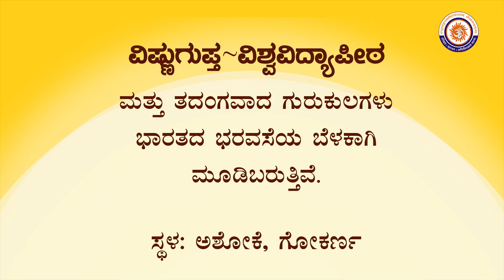ಗುರುಲಕ್ಷಣ : ತಪಸ್ವಿ | ಗುರುಕುಲವಿಲ್ಲದೆ ಭಾರತವೆಲ್ಲಿ? - ಪಾಠ 16 | Gurukulam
Gurukul system of education in Bharat & where we stand now without them? - Part 16

"ಗುರುಕುಲವಿಲ್ಲದೆ ಭಾರತವೆಲ್ಲಿ?"
ಪ್ರತಿ ಗುರುವಾರದಂದು ಗುರುಕುಲಗಳ ಕುರಿತು ಗುರುಗಳಿಂದ ಪ್ರವಚನ!
* ಗುರುಕುಲದ ಪರಿಕಲ್ಪನೆ,
* ಸಮಗ್ರ ಭಾರತೀಯ ಸಂಸ್ಕೃತಿಯನ್ನು ಮತ್ತು ಭಾರತವರ್ಷವನ್ನು ಗುರುಕುಲಗಳು ಆಧರಿಸಿ ನಿಂತ ರೀತಿ,
* ಭಾರತದ ಸುಪ್ರಸಿದ್ಧ ಗುರುಕುಲಗಳು,
* ಗುರುಕುಲಗಳ ಬೆಳಕಲ್ಲಿ ಬೆಳಗಿ ಬಂದ ಮತ್ತು ಗುರುಕುಲಗಳಿಗೇ ಬೆಳಕ ತಂದ ಮಹನೀಯ ವ್ಯಕ್ತಿತ್ವಗಳು,
* ಸಹಸ್ರಮಾನಗಳಿಂದ ಗುರುಕುಲಗಳು ನಡೆದು ಬಂದ ದಾರಿ, ಎದುರಿಸಿದ ಸವಾಲುಗಳು,
* ಅಭಾರತೀಯರು ಭಾರತೀಯ ಗುರುಕುಲಗಳನ್ನು ಸಮೂಲವಾಗಿ ನಾಶಪಡಿಸುವ ಸಲುವಾಗಿ ನಡೆಸಿದ ಒಳಸಂಚುಗಳು, ಮಾಡಿದ ಗದಾಪ್ರಹಾರಗಳು,
* ಇತಿಹಾಸದ ಪುಟ-ಪುಟಗಳು ಸಾರುವಂತೆ ಗುರುಕುಲಗಳ ವಿಷಯದಲ್ಲಿ ನಡೆದ ಕ್ಷಮಿಸಲಾಗದ ಅನ್ಯಾಯಗಳು,
* ಗುರುಕುಲಗಳ ಪ್ರಸಕ್ತ ಸ್ಥಿತಿ,
* ವಿಷ್ಣುಗುಪ್ತ ವಿಶ್ವವಿದ್ಯಾಪೀಠ ಮತ್ತು ತದಂಗವಾದ ಗುರುಕುಲಗಳು ಭವಿಷ್ಯದ ಕುರಿತು ತಂದ ಭರವಸೆ

ಈ ವಿಷಯಗಳೆಡೆ ಬೆಳಕು ಚೆಲ್ಲುವಲ್ಲಿ ಶ್ರೀಮಜ್ಜಗದ್ಗುರು ಶಂಕರಾಚಾರ್ಯ ಶ್ರೀಶ್ರೀ ರಾಘವೇಶ್ವರ ಭಾರತೀ ಮಹಾಸ್ವಾಮಿಗಳವರು
ಈ ವಿಶೇಷ ಪ್ರವಚನಮಾಲಿಕೆಯನ್ನು ಅನುಗ್ರಹಿಸುತ್ತಿದ್ದಾರೆ.

SriSamsthana's discourse about: The concept of gurukulams, how Bharatiya culture and the Bharat itself is based on the gurukul system, famous Gurukulams of Bharat, great personalities that emerged from gurukul system and also the ones who gave lights to Gurukulam themselves, how gurukulams have carried themselves since thousands of years, the challenges they faced, the intrigues, the fights, and the ghastly efforts to destroy the Bharatiya gurukulams, as the pages of history tell - the unforgivable injustices to the gurukulams, current status of gurukulams, the Vishnugupta Vishwavidyapeetha and the promising future because of it.

Gurukulavillade Bharatavelli? HH Srimajjagadguru Shankaracharya SriSri Raghaveshwara Bharati Mahaswamiji

Gurukula​​ Vishnugupta Vishwa VidyaPeetha, Ashoke, Gokarna